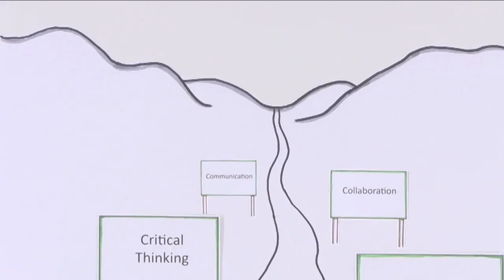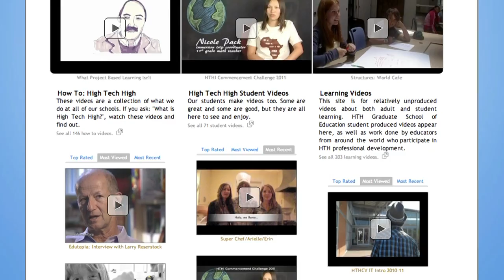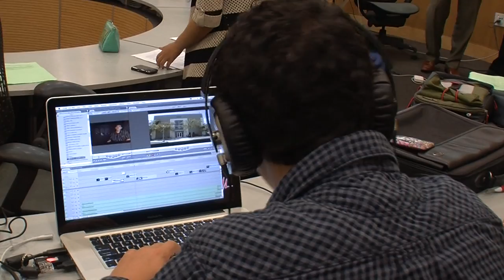High Tech High International Students Compete for Barack Obama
Seniors at a San Diego charter school are trying to lure President Barack Obama to their graduation ceremony. KPBS reporter Dwane Brown takes a look at why its the only school in California competing in this national commencement competition.